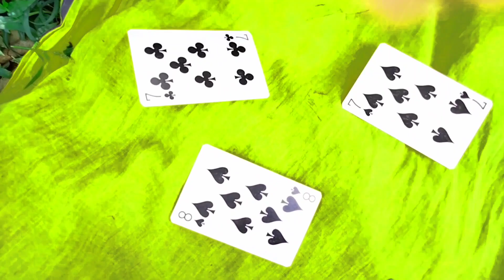जुआ (Juaa) ||A1 The 7one